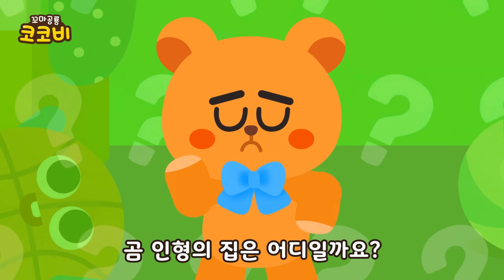화장실 유령송 | 혼자 화장실 가기 무서워요! | 인기 동요 어린이 노래 | Nursery Rhymes | 꼬마공룡 코코비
📝가사📝

“자기 전에 화장실을 안 갔더니
쉬야가 하고 싶어”

한밤중에 화장실
혼자 가기 무서워
유령 나올까
괴물 나올까
무서워 무서워 빨리빨리 가자
한밤중에 화장실
“저녁을 너무 많이 먹었나? 배가 아프네”
한밤중에 화장실
혼자 가기 무서워
유령 나올까
괴물 나올까
한밤중에 화장실
“이제 자기 전에 꼭 화장실 갈 거야”